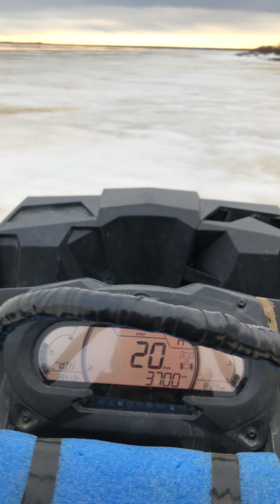April 29, 2022